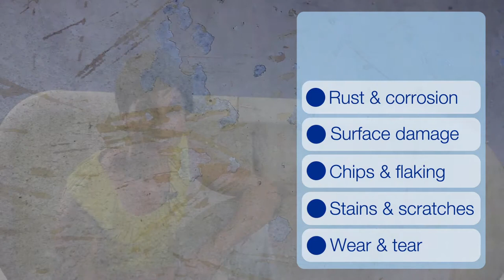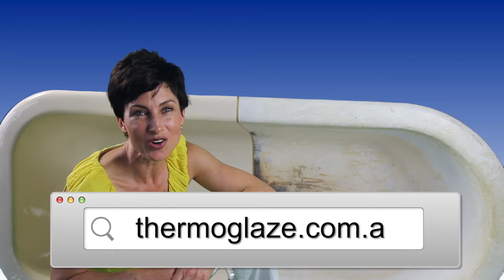Bath Repair Advice - ThermoGlaze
There are many reasons a bath tub may need repair - chips, scratches, rust, discolouration, or just wear through use. ThermoGlaze offers a solution that is guaranteed to last and provide a surface that looks and feels like porcelain and doesn't yellow or deteriorate with age.